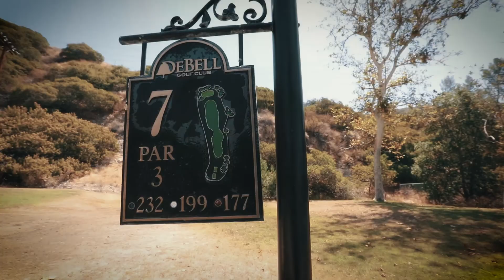ABRACADABS CANNA - GOLF III PROMO VID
ABRACADABS FESTIVAL
California's Largest Cannabis Expo
MEDICATEMIXGOLF.COM